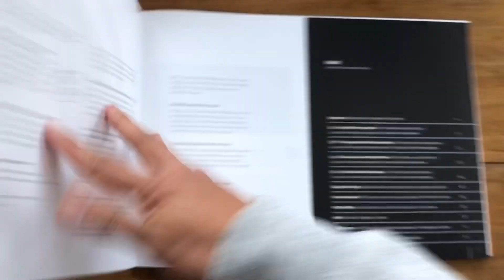topchef kitchen trends best